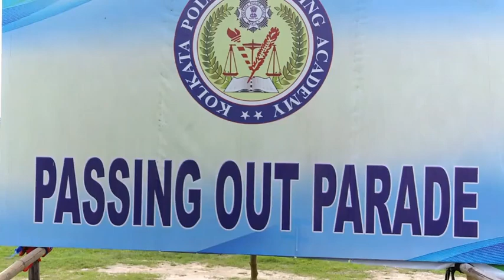Passing Out Parade - Excise Recruit Constables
Passing Out Parade of Excise Recruit Constables at Kolkata Police Training Academy